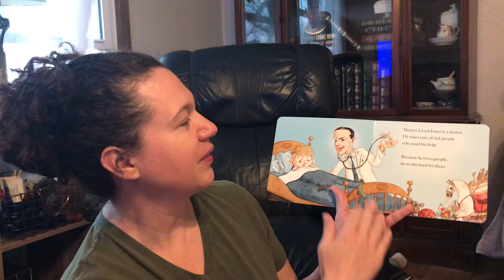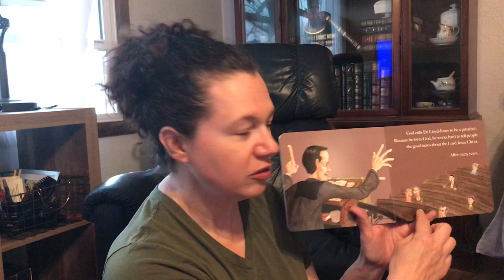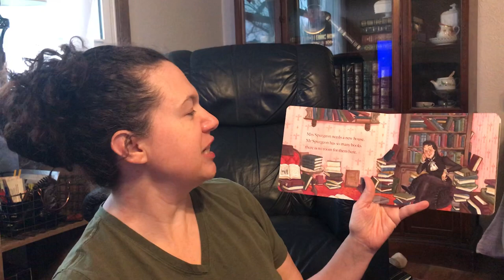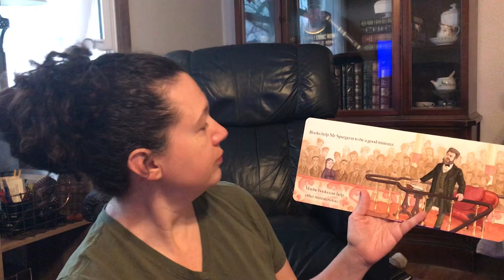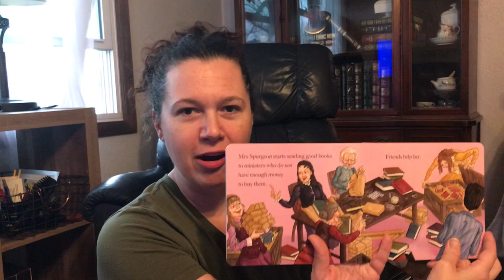Dr Martyn Lloyd-Jones and Mrs Spurgeon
HCPC Kids